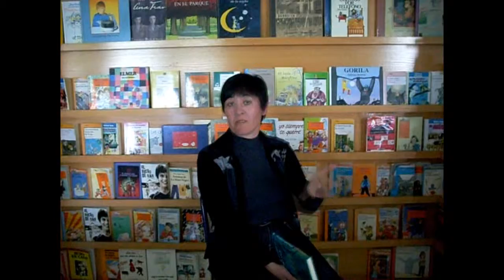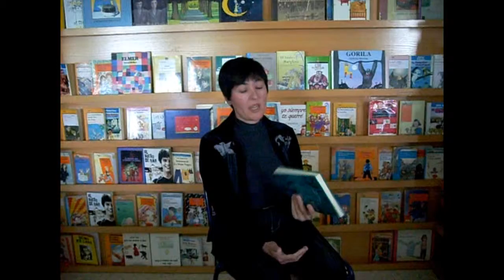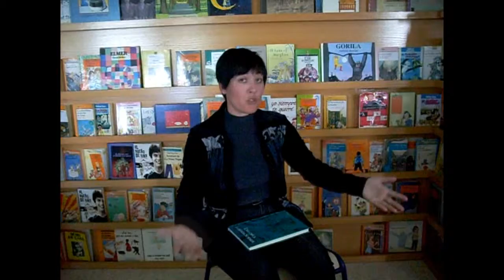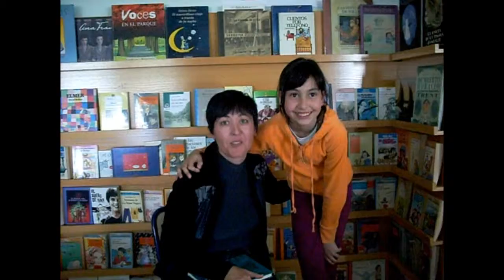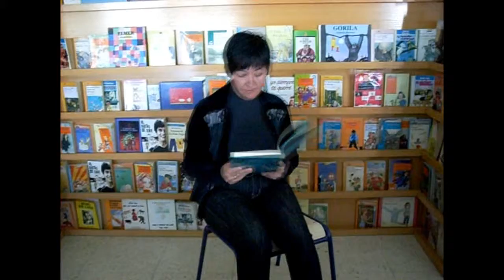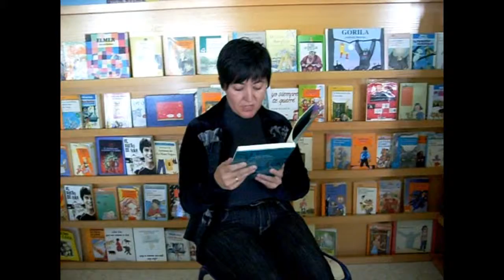Encarnita-Gloria V.wmv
Encarnita, madre de Gloria Vegara, nos lee su libro preferido a los Blogmaníacos. Proyecto "Lee para mí". 19 de abril de 2012.